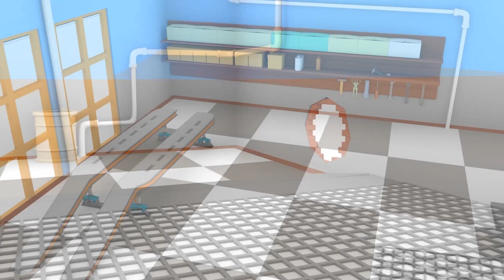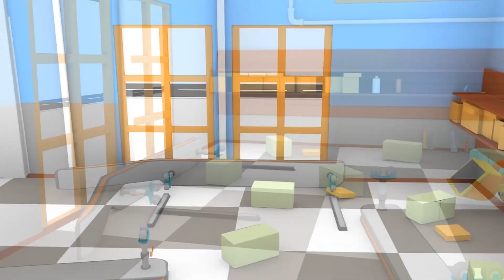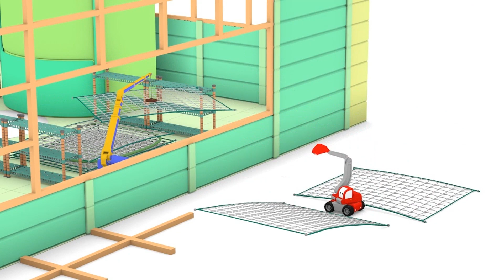The GIANT SLIDE - Cartoon for Children with Street vehicles and Constructions Trucks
The GIANT SLIDE at the Funfair , Welcome to Tiny World ! Lot's of fun learning Cartoon for Children with Street vehicles and Constructions Trucks. Let's play with the Tiny Trucks Cartoon and the Tiny Town series for Kids, with the Street Vehicles like the Police Car, the Fire Truck or the Ambulance and the Constrction Vehicles like the Crane Truck, the Bulldozer  or the Excavator.

Tiny Town is the where the world’s smallest cars live. It is a colorful place where tiny cars live and play happily together. Each episode is an excuse for us to see them doing something thrilling or not.

Tiny Trucks Cartoon for Children with Tiny Town and the fire truck, the Police Car and the Ambulance

TINY TOWN - a colorful place where tiny cars live, the Polce Car, the Ambulance and the Fire Truck

TINY TRUCKS - the construction cartoon for kids with Charlie the crane, Billy the bulldozer and Ed the excavator

Llearn more numbers, shapes, letters and colors for children with Dino the Dinosaur, the Tiny Trucks, Ethan the Dump Truck and Ted the Train. Watch the latest educational cartoons for children to learn the alphabet, learn numbers, learn shapes or learn colors